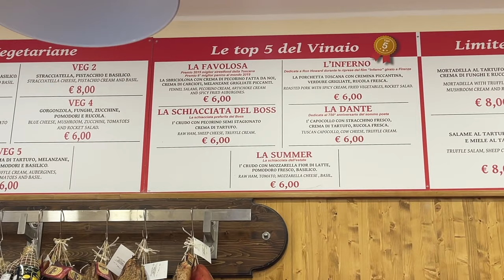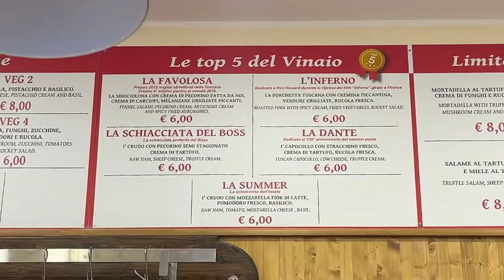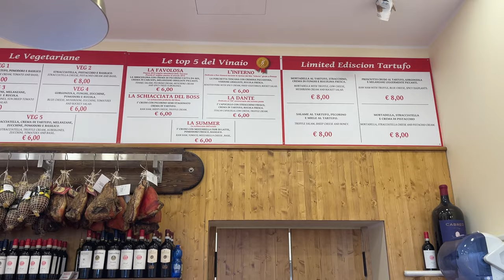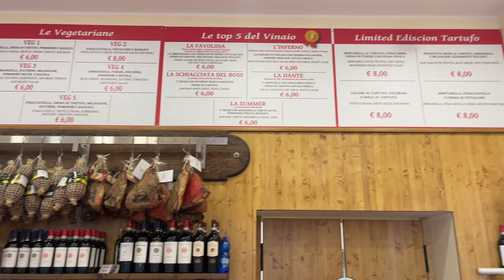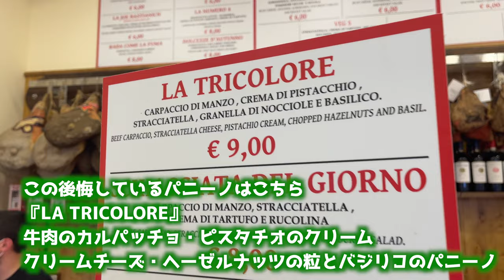びっくりローマにも進出！大行列！フィレンツェ発祥の超有名パニーノ店『All'antico Vinaio』がローマにオープン！トリップアドバイザー世界NO.1レビュー数！本当に行く価値があるの？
※4'17"と6'51"に修正箇所があります🙇‍♂️
  注文したパニーノは⭕️LA ROMA ❌LA CARBONARAです

◯一言
　こりゃ、また行かねば

超有名パニーニ屋さん『All'antico Vinaio』さん

【目次】
0:00 ご挨拶
0:14  動画の内容
0:24 お店の紹介
1:01 場所の紹介
1:26 おすすめパニーニ＆メニューの紹介
1:42 店内の様子＆メニューの紹介
3:10 オーダーの様子
5:11 試食
5:32 カタカナ使わずに説明してくださいチャレンジ

↓【イタリア・ローマで絶対食べるべきパニーニご紹介！イタリア有数の飲食情報サイトで紹介された最も美味しいパニーニの一つ！】↓

↓【【コラボ動画】イタリア系Youtuber大集合！焼き豚（ポルケッタ）パニーノといえばここ！本場ローマ近郊の街「アリッチャ」 @ERITALYエリタリーチャンネル   @GirlsTalk - Italy ​】↓

↓【コラボ動画】超有名Youtuberイタリアガイドみめさんと
スペイン広場を眺めながらアペリティフ（食前酒）！素敵なお店ご紹介シリーズ⑧完璧なロケーションで気軽に行けちゃう↓

↓【絶景！ローマを一望できるテラスでアペリティフ(食前酒)！素敵なお店ご紹介シリーズ⑤ イタリア・ローマのナヴォーナ広場の真上からの景色！来ないと絶対損しちゃう！】↓

↓【世界最古のカフェでアペリティフ（食前酒）！　素敵なお店ご紹介シリーズ④　イタリア・ヴェネツィアに来たら来るべきカフェ！来ないと損しちゃうかも！Caffe Florian Venezia】↓

↓【ルネッサンスの巨匠ラファエロが通った場所でアペリティフ(食前酒)！素敵なお店ご紹介シリーズ③ イタリア・ローマ！トラステヴェレ地区にあるロマンと歴史を感じれるお店！ローマ公認ガイドとルネッサンス恋バナ】↓

↓【ローマ下町で最も有名なカクテルバーでアペリティフ(食前酒)！素敵なお店ご紹介シリーズ② イタリア・ローマ！魅力的な下町トラステヴェレ地区で現地感もとっても感じられるお店！来ないと絶対損しちゃう！】↓

↓【世界遺産が見渡せるホテルでアペリティフ(食前酒)！素敵なお店ご紹介シリーズ① イタリア・ローマに来たら絶対来るべきテラス！来ないと絶対損しちゃう！】↓

↓【ストリートフードツアー！ローマの伝統ライスコロッケのお店 ！トリップアドバイザーN°１のお店！世界ふしぎ発見で紹介されたフードブロガーの間で流行りのお店！】↓

↓【世界で最も古いチーズの一つ『ペコリーノロマーノ』の全て！】↓

↓【オリーブオイルについて詳しく知りたい方は】↓
イタリアの栄養学のプロが徹底解説
健康に良い理由！ 女性必見の美容効果！ 知らないと損！
正しいオリーブオイルの選び方！など

【イタリアで唯一医学部栄養学科卒の日本人ケンタ＆在住歴19年のケンサクが伝える】
イタリアの『食』や『楽しみ方』情報を配信しています!
現地からしか発信できない、
イタリアの生産者情報や食材なども解説しています。

・イタリア料理作ってみたいけど、食材があまりよくわからない人
・普段使っているイタリア食材を作っている生産者のことをよく知りたい人
・イタリアの楽しい場所をもっと知りたい人

向けのチャンネルです。

視聴者様からのリクエストにもお応えしていきます。